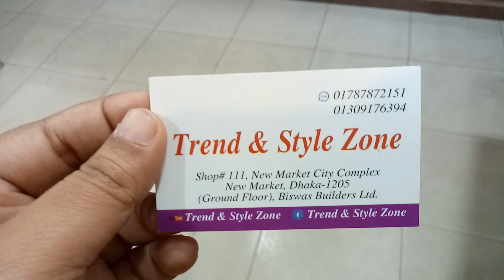কিনলেই গিফ্ট/কারচুপি কাজের টপ ক্লাস ইন্ডিয়ান পার্টি ড্রেস.